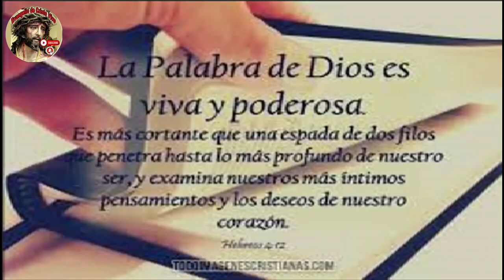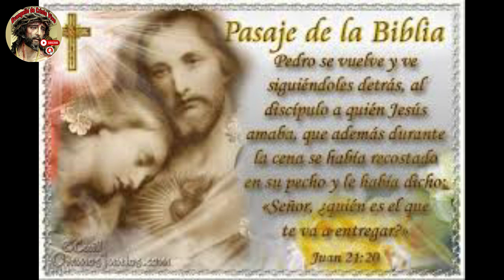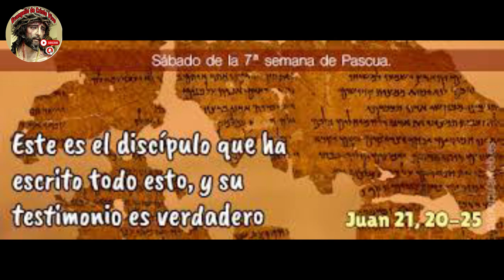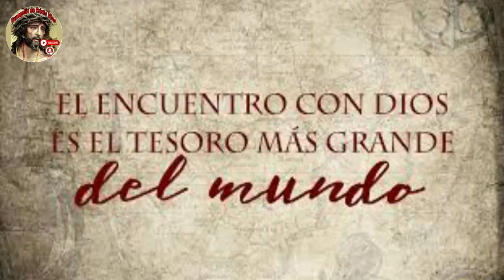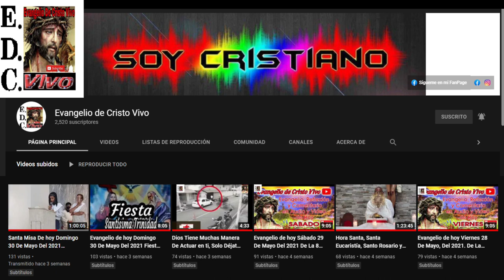Evangelio De hoy Sábado 18 De Mayo Del #2024 De La 7ª Semana De Pascua. Rev.